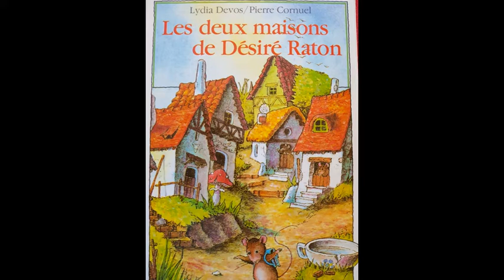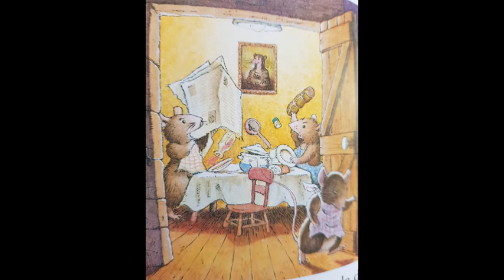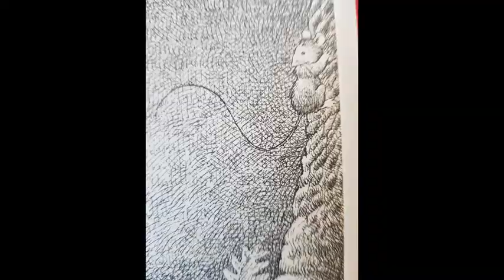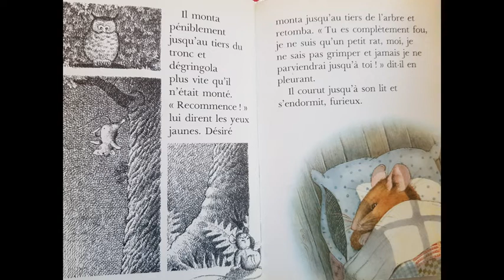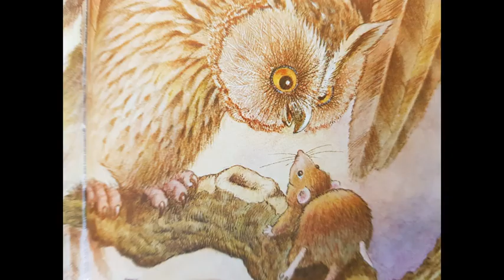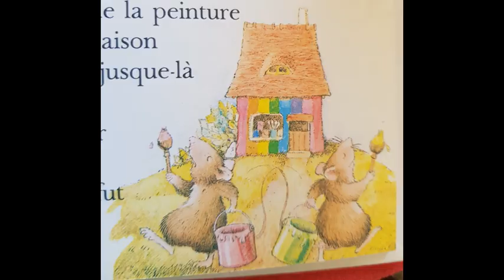"LES DEUX MAISONS DE DÉSIRÉ RATON" Histoire pour enfant de Lydia Devos illustrée par Pierre Cornuel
Un hibou très vieux et plein d’esprit vient aider Désiré, le petit rat qui a du chagrin.